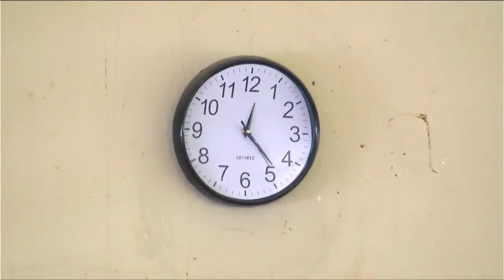Gerald Palmer Service of Thanksgiving. 10:30am, Friday April 29, 2022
10:30am, Friday April 29, 2022
 Pembroke Hall Methodist Church, 127 1/2 Ken Hill Drive, Kingston
 Interment at Meadowrest Memorial Gardens